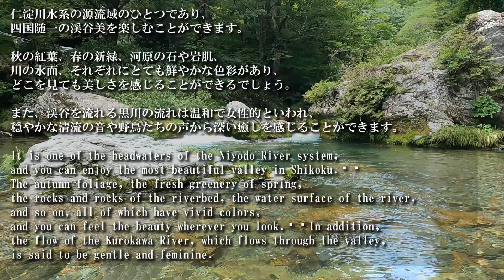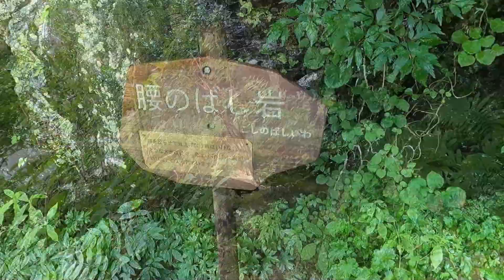小田深山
【撮影機材】
GoPro HERO9 Black

iPhone12ProMAX

【編集ソフト】
Adobe Premiere Pro

【エンディングテーマ】三毛猫のワルツ